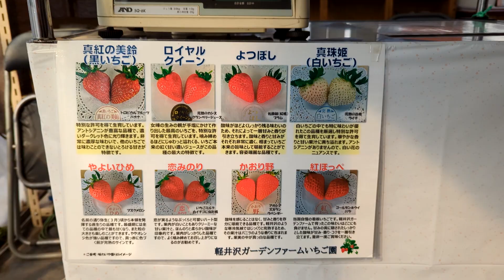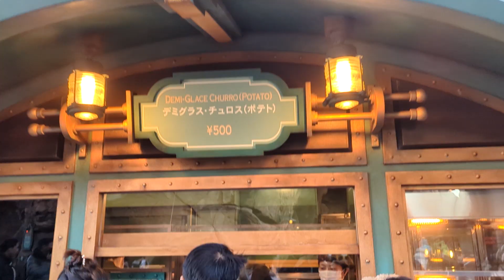Japan Dec 2022